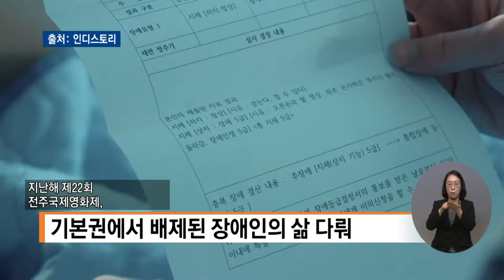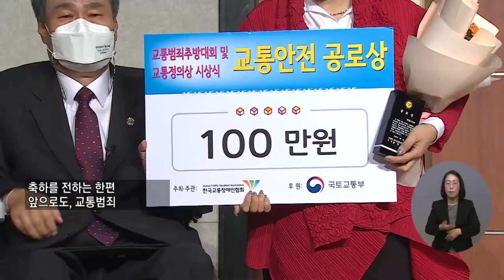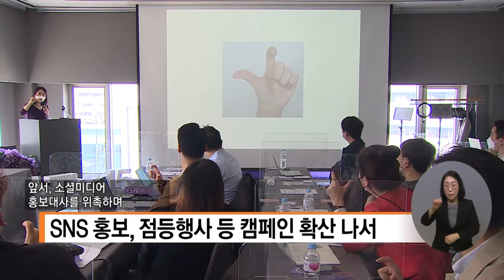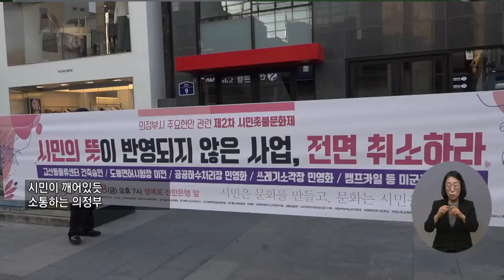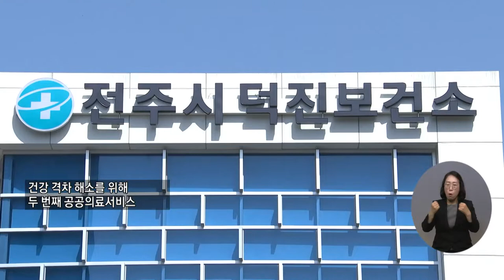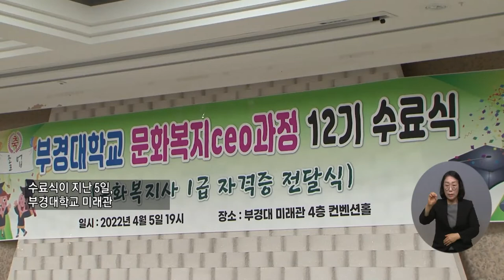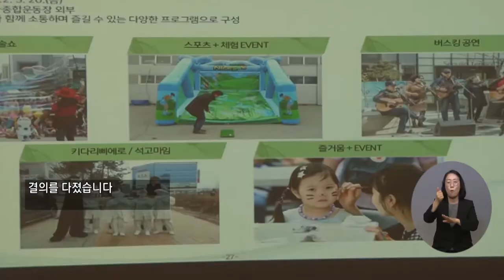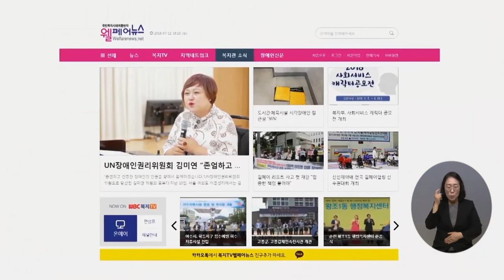복지TV뉴스 1600회 4월13일 (수) 전체영상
주요1) 장애인 복지제도의 모순을 그리다, 영화 ‘복지식당’_박성용 기자

주요2) 한국교통장애인협회, ‘2022 교통정의상 시상식’ 성료_박성용 기자

주요3) 스포츠를 통한 장애인식개선 ‘위더피프틴 캠페인’_박성용 기자

주요4) 지적장애인 맞춤형 복지 실현 위한 업무협약 체결_정운선 기자

주요5) 문화예술로 전하는 의정부시민의 소리_정운선 기자

주요6) 장애인과 비장애인이 함께하는 체육시설 공간 마련_권도희 기자

주요7) 전주시 ‘공공의료서비스 확대’ 덕진보건소 개소_장유진 기자

주요8) 임실군, ‘싸고 편하게 여행한다’ 명소탐방 시티투어버스_장유진 기자

주요9) ‘국립부경대학교 문화복지CEO과정 수료식’ 열려_황병양 기자

주요10) ‘전남체전 성공개최 한마음 다짐대회’ 열려_문경화 기자

주요11) 서양화가 이정자, ‘자연의 향기’ 화폭에 담아내_이소영 기자